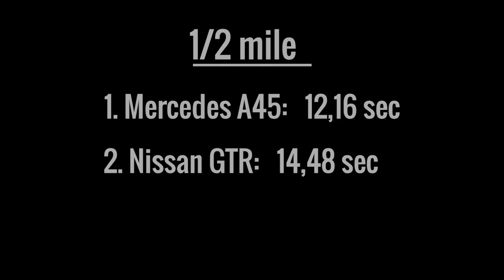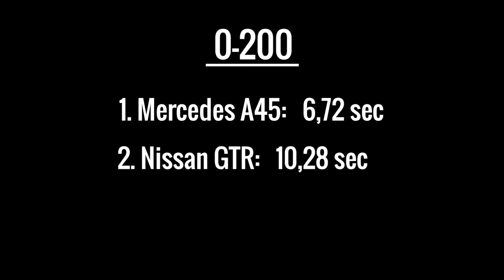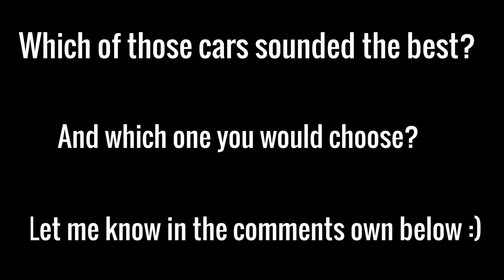Nissan GTR vs Mercedes A45 AMG - Forza Horizon 4 Acceleration and Top Speed Battle (Logitech g29)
2018 Nissan GTR vs 1000 HP Mercedes A45 AMG - Speed Challenge.

2018 Nissan GTR vs 1000 HP Mercedes A45 AMG
1. 1/2 mile time challenge - Speed and Acceleration
2. Top Speed Challenge.
3. 0-100 km/h, 0-200 km/h and 0-250 km/h acceleration time.
4. Drift test
5. 1/2 mile time challenge - Speed and Acceleration
6. Off-Road time challenge

PC Specification:
Processor: Ryzen 2700X
GPU: Zotac GTX 1080
RAM: 16GB DDR4 3200MHz
Steering wheel: Logitech G29 + shifter